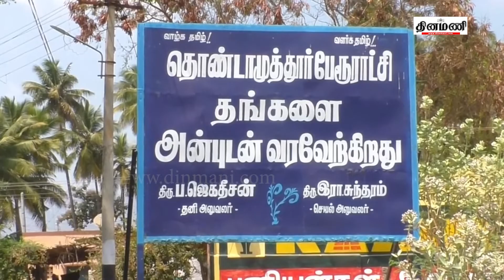கோவையில் மூதாட்டியிடம் சங்கிலி பறித்த காதலர்கள்: ஊர்சுற்ற வழிப்பறியில் ஈடுபட்டது அம்பலம்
Dinamani Daily Seithigal Morning:
Dinamani Daily Seithigal Evening:
Dinamani Daily Breaking News:
Hourly Headlines: